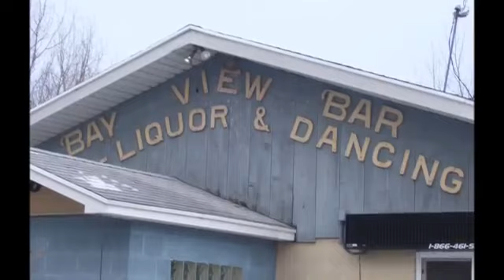MORNARAN Where Did You Sleep Last Night cover Gorilla Warfare The ISMA Circuit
Video filmed by Damon Dubois of ISMA. Used with permission.